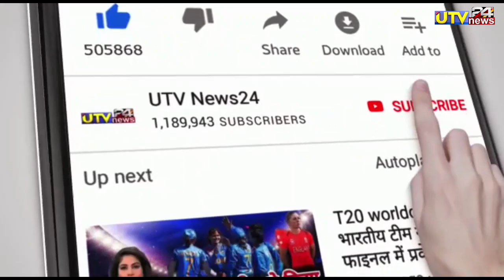IND w vs SA w 2022 - भारतीय महिला टीम ने साउथ अफ्रीका को 8 विकेट से हराया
1000 sub complete on 5/7/19
10000 sub complete on 1/8/19
100k sub complete on 12/08/19💯
200K sub complete on 30/08/2019👍
300k sub complete on 29/09/2019👍
400k sub complete on 02/11/2019
500k(0.5million) complete 19/12/19💗
600k sub complete on 10/2/2020👌
700k sub complete on 01/04/2020
800k sub complete on 25/10/2020
900k sub complete on 3rd Aug 2021
1M Sub complete on 4th Dec 2021